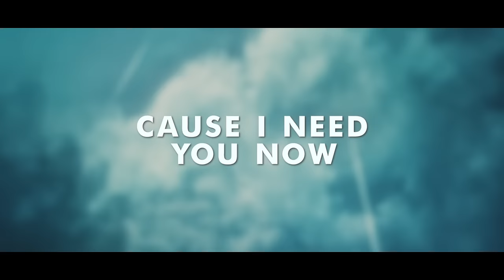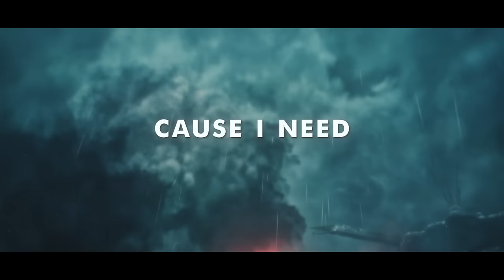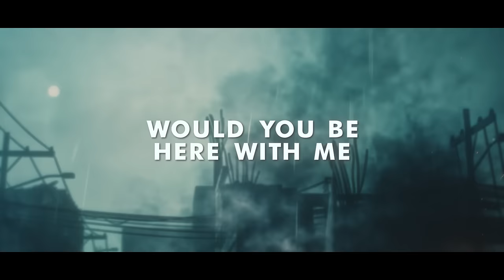Nurko - If The World Was Ending (ft.Dayce Williams) [Official Lyric Video]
Nurko - If The World Was Ending [Official Lyrics/Lyric Video]